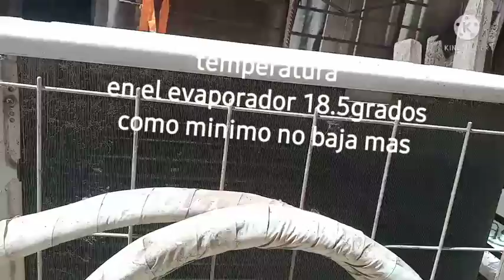ERROR. E C 😱😱split top house